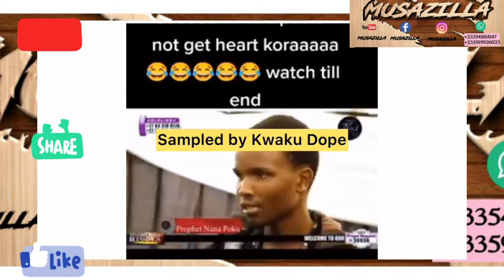Pastor Slapped His Church Member For Saying The Truth - Magraheb React.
This is another episode of Daily Gist please enjoy